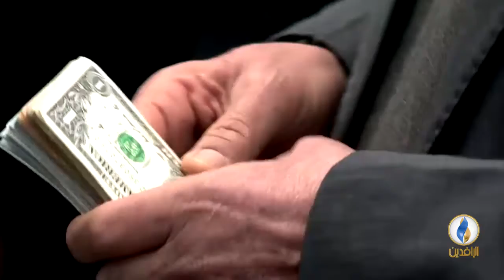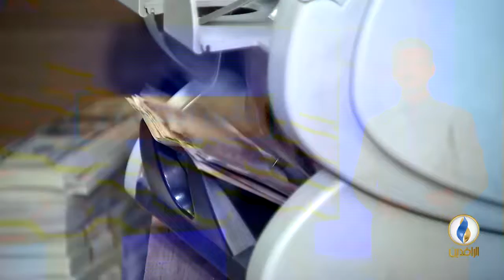أبرز الأخبار الاقتصادية على قناة_الرافدين ليوم الاثنين في